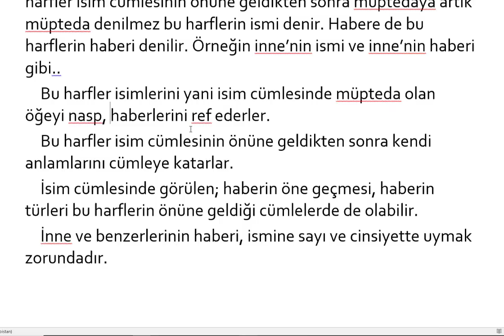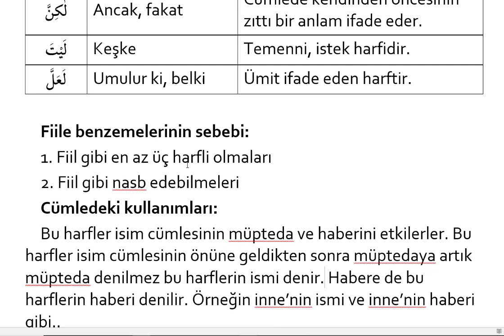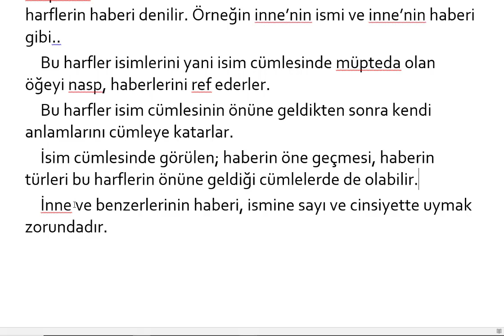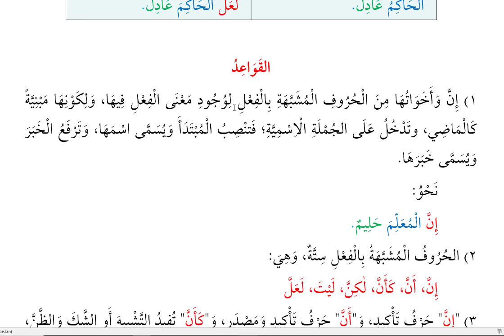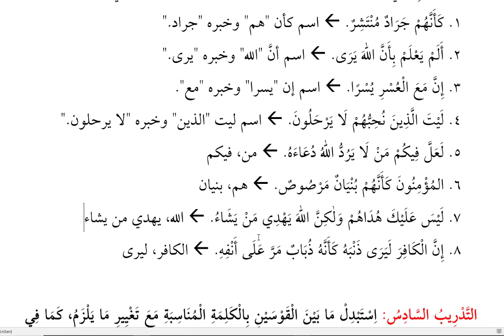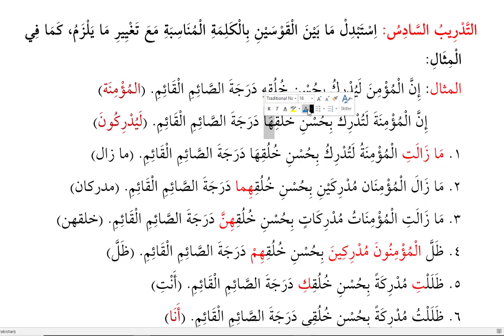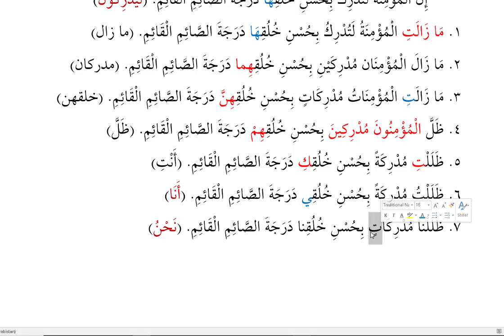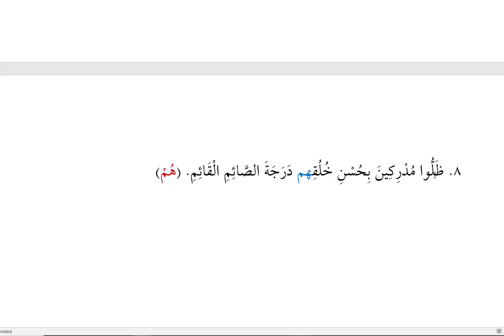İNNE VE BENZERLERİ [SİLSİLETÜ İSTANBUL | NAHİV II - 22]